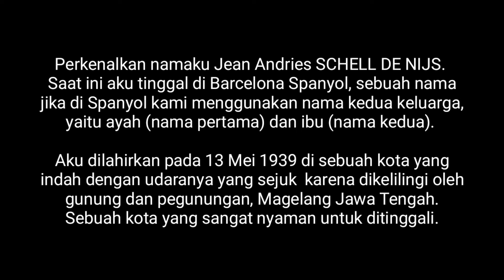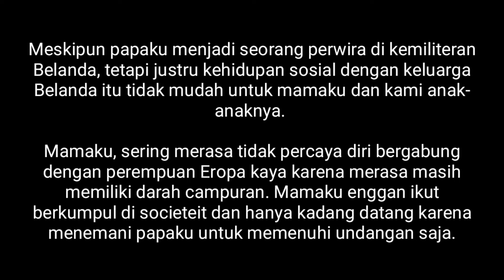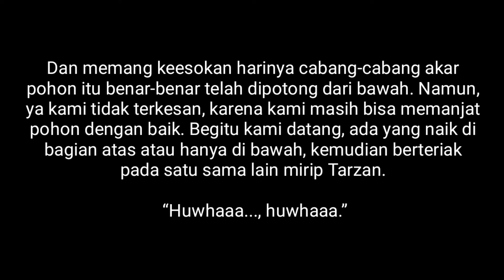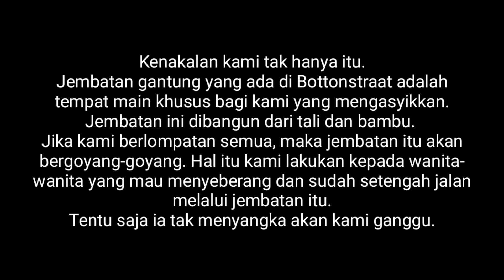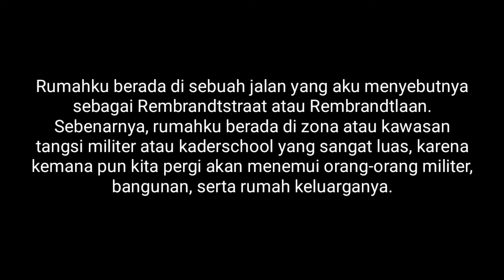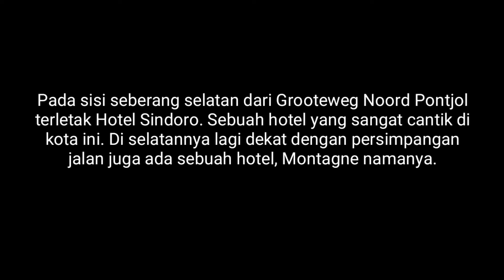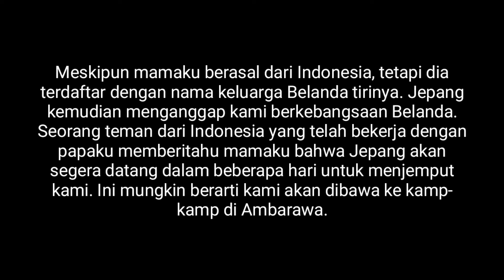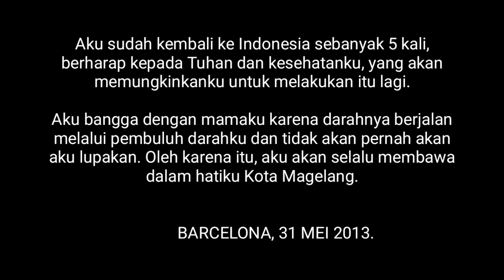KISAH NYATA: MEMORI SEORANG INDO KELAHIRAN MAGELANG YANG HIDUP DI 3 NEGERI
Video terpanjang dalam 1 episode yang pernah saya buat untuk konten YouTube saya. Sebuah sajian khusus untuk sahabat saya Jean Andries Schell de Nijs yang tinggal di Barcelona Spanyol yang hari ini 13 Mei 2020 berulangtahun ke 81 tahun. Beliau lahir di Magelang 1939.
Masa kecilnya begitu indah di kota berhawa sejuk ini sebelum Jepang merenggut kebahagiaan keluarganya dengan menginternir papanya dan mengirimnya ke Thailand untuk membuat jaringan kereta api.
Berkat bantuan pembantunya, keluarganya berpindah-pindah ke beberapa kampung seperti ke Patenjurang dan Dukuh.
Pada 1948 pindah ke Semarang dan 1950 meninggalkan Indonesia menuju ke Belanda. Dan pada 1963 pindah ke Spanyol hingga kini.

Simak di kanal youtube berikut ini.
Karena durasi hampir 40 menit, pastikan paket data mencukupi. Akan lebih baik jika menggunakan free wifi.